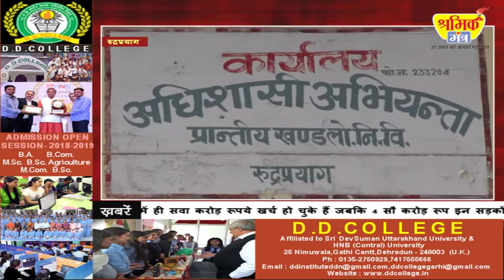MONSOON SATR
लोक निर्माण विभाग की 87 सड़के प्रभावित हुई हैं